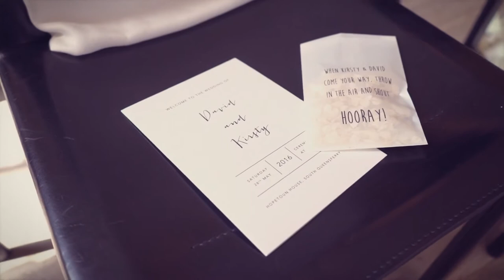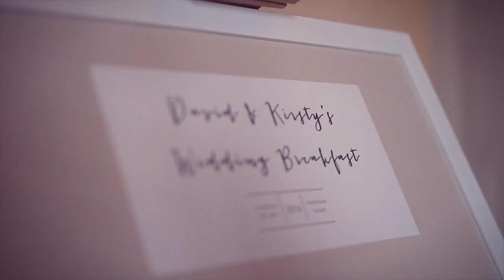EMOTIONAL Wedding Video // Kirsty + David // Hopetoun House, Edinburgh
Today, we're sharing our latest wedding highlights, which was filmed at the stunning Hopetoun House. Kirsty & David's wedding was amazing from start to finish, with beautiful emotional wedding vows and such gorgeous sunlight in the evening!

As always, there were a load of great suppliers contributing to make the day so great:
Photographer: Craig & Eva Sanders Photography
Hair and make up: Laura Gray Hair.Beauty.Bridal
Bride's Dress: Eleganza Sposa
Bridesmaid Dresses: June Brides Glasgow
Kilts: MacGregor MacDuff
Band: The Riffreshers
String Quartet: Korda String Quartet
Photo Booth: LookLook LOOKLOOK
Flowers: Planet Flowers
Cake: Truly Scrumptious Designer Cakes
Celebrant: Evonne Humanist from Humanist Fellowship of Scotland